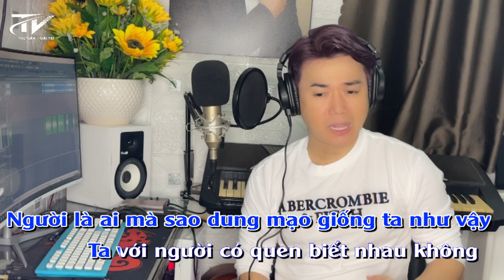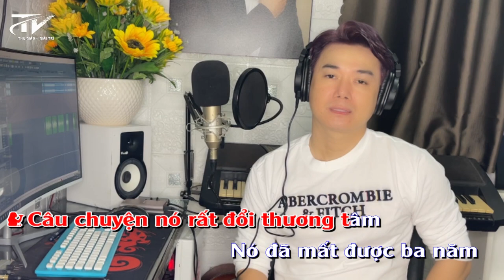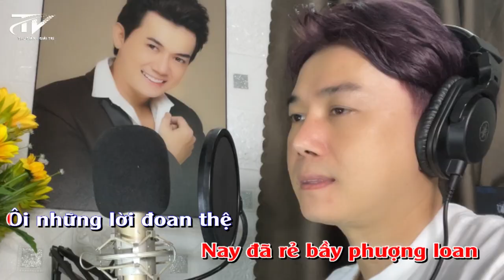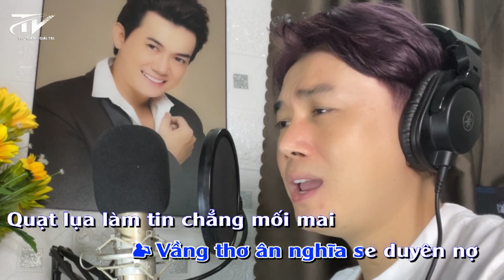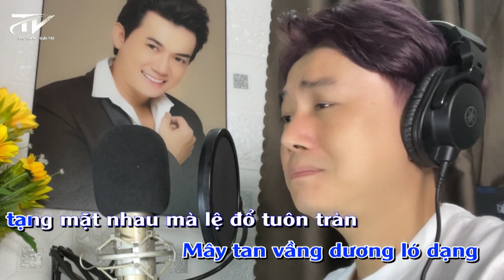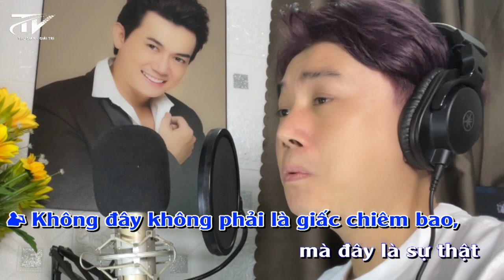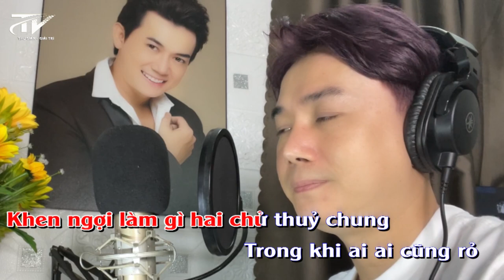KARAOKE " LỤC VÂN TIÊN" Hát cùng THÁI VINH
Trích đoạn: LỤC VÂN TIÊN
Tác Giả : Ngọc Cung
Nhạc : Sưu tầm nhiều nguồn kênh youtube